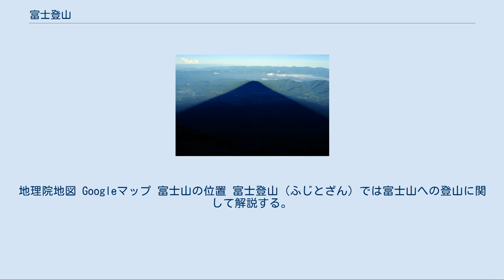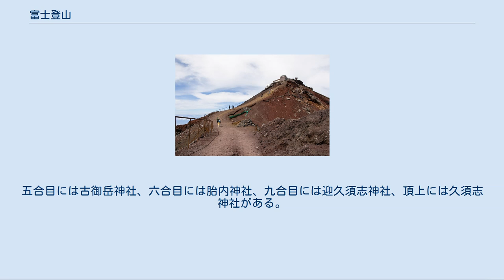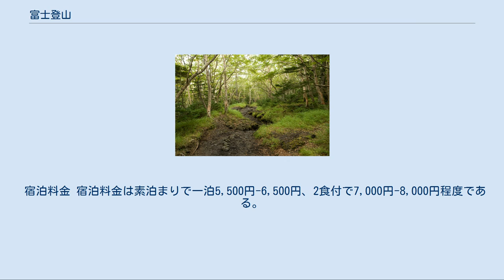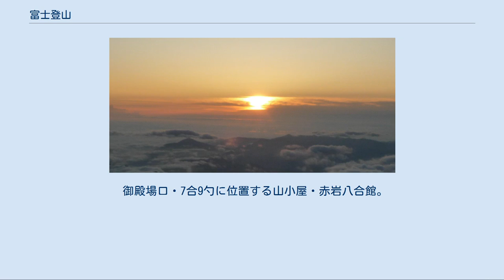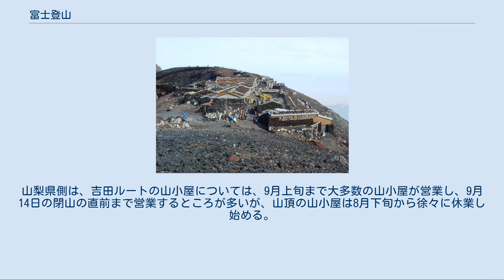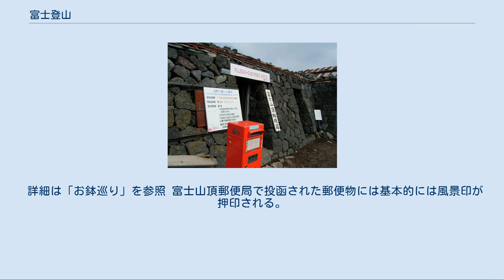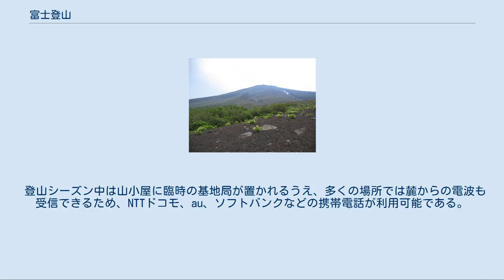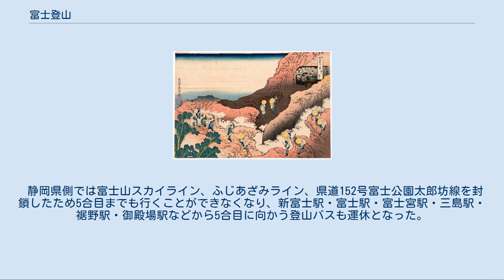富士登山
地理院地図 Googleマップ 富士山の位置 富士登山（ふじとざん）では富士山への登山に関して解説する。
 歴史 江戸時代の富士登山。
浮世絵「冨嶽三十六景 諸人登山」。
北斎画。
 富士山への道中と周辺の名所を描く。
彼が得意とする鳥瞰図でも上下6 枚続の珍しい作品。
西暦1859年。
 富士山は神体山（霊山、霊峰）として古来崇められ、登山は山岳信仰の一環としての歴史が長い。
伝説では飛鳥時代、聖徳太子が乗馬して山頂に至り、役小角が流刑先の伊豆大島から海上を歩いて富士山頂に通ったとされる。
平安時代の貴族で学者の都良香が記した『富士山記』には富士山頂上の実情に近い風景描写がある。
これは、良香本人が登頂、または実際に登頂した者に取材しなければ知り得ない記述であり、富士登山の歴史的記録として重要である。
鎌倉時代には村山修験による修行のための登山が確立し、既に現在につながる4つの登山口があった。
明応9年（1500年）の妙法寺『勝山記』によれば、室町時代にはすでに修行ではなく参拝のための登山が確立しており、江戸時代中期以降には関東地方を中心に新宗教である富士講が流行し、一般人による信仰目的の登山が増加した。
観光目的の登山は特に西洋の登山文化が導入された明治期以降、特に中央線の開通以降に盛んになった。
 富士山はかつて女人禁制とされていたが、江戸時代に登山客が増えると二合目、三合目、期間限定で五合目などと徐々に解禁されてゆき、江戸時代後期になると天保3年（1832年）に女性では初めて高山たつが登頂。
外国人初の登頂者は英国公使ラザフォード・オールコック（万延元年（1860年）7月）、初の外国人女性登頂者は英国公使ハリー・パークス夫人（慶応3年（1867年）10月）である。
 登山期間 富士登山の期間は、山開きの7月1日〜9月14日（山梨県側）もしくは7月10日-9月10日（静岡県側）である。
残雪の多い年は7月中旬まで登山道に雪が残り、ルートの開通が山開きに間に合わないことがしばしばある。
日本最高峰である富士山の地形や気候は後述するように非常に厳しく、この期間外は、万全な準備をしない者の登山が原則禁止されている。
特に積雪期・残雪期の無謀ともいえる登山は自殺に近い行為である。
 気温 富士山頂はケッペンの気候区分でツンドラ気候に分類されるほど寒冷である。
最暖月の8月の平均気温は6℃で、最寒月の1月の平均気温はマイナス18℃である。
1981年2月27日には最低気温マイナス38.0℃を記録した。
 例えば東京と比較してみると、富士スバルライン五合目では約13度低く、山頂では約22度低い。
盛夏のスバルライン五合目の気温は東京での4月中旬から11月中旬に相当し、山頂の気温は1月頃に相当する。
富士山に限らないが、一般に、風に吹かれた場合、風速毎秒1mで体感温度は1度下がるとされる。
 風 富士山頂の平均風速は夏期で8m/s、冬期で20m/sである。
1966年9月25日には最大瞬間風速91.0m/sを、1942年4月5日には最大風速(10分間の平均風速)72.5m/sを記録した。
いずれも国内一位の記録である。
 気圧 富士山頂の平均気圧は638ヘクトパスカル、0.63気圧である。
そのため山頂付近では水が約88℃で沸騰し、人間は高山病を発症する危険性が高まる。
 五合目以上の富士山（北西斜面、標高約2,300mから） 富士山最高峰剣ヶ峰 現在、一般観光用として使用されている登山道には静岡県側の「富士宮ルート」「須走ルート」「御殿場ルート」、山梨県側の「吉田ルート」の4ルートと、バリエーションの「プリンスルート」がある。
登山者の約六割は吉田ルートを使用する。
いずれのルートも登山の知識と経験、装備が欠かせない。
 各ルートの登山口（自動車道の終点）は「五合目」又は「新五合目」と呼ばれているが、その標高はルートによって大きく異なる。
五合目の標高が一番高い富士宮ルート。
新五合目の標高が一番低い御殿場ルート。
静かな雰囲気を楽しめる須走ルート。
小屋の数が多く、登山者の数も多い吉田ルートと、特徴の違いがある。
富士宮ルートの五合目は標高2,380mだが、御殿場ルートの新五合目は標高1,440mである。
各登山口や主要駐車場では、環境・安全対策の財源となる原則1,000円の「富士山保全協力金」を支払う。
 富士山の五合目周辺から山頂にかけてはほとんど樹林帯がなく、火山礫の登山道をひたすら登ることになる。
最短の場合、標高差1300m程で山...